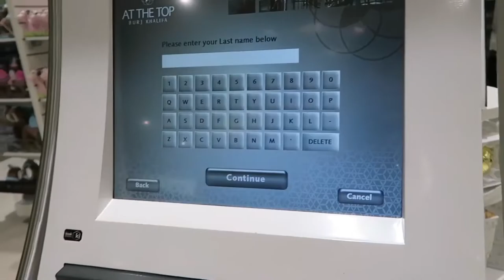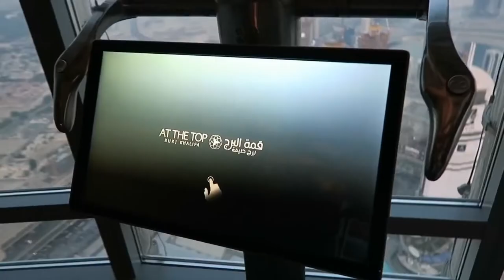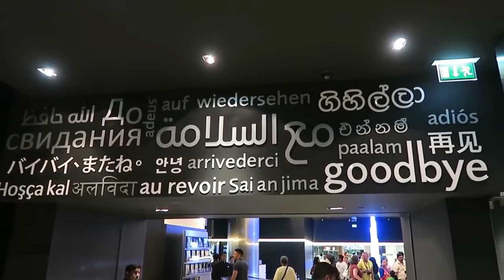The Burj Khalifa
This  video is all about the tallest building in the world so far , The Burj Khalifa in Dubai. At 828 meters/ 2,717 feet, the world-famous skyscraper is the tallest building in the world. The observation decks on the 124th and 148th floor offer spectacular views. Catch the breath taking view  from the top floor.